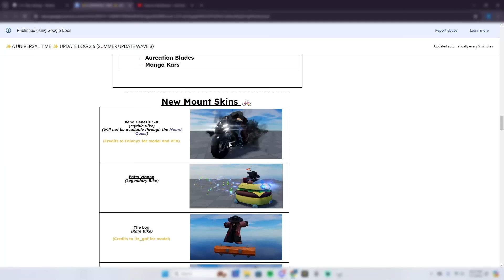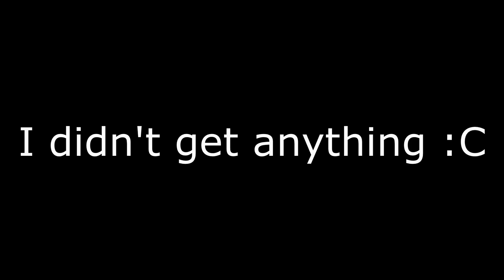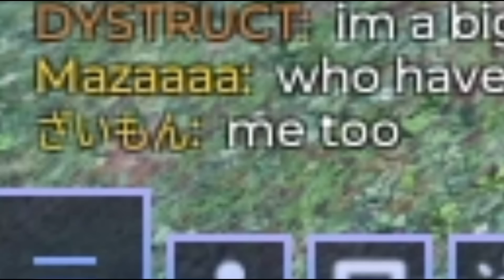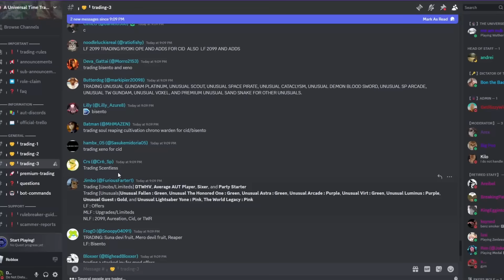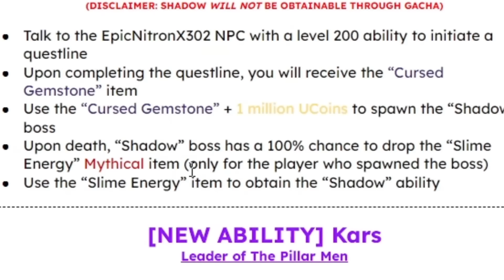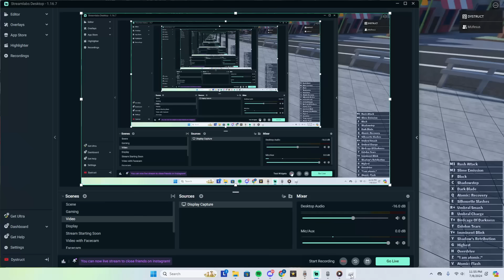Obtaining Shadow was ATROCIOUS... | A Universal Time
i am melon

Yo, please be respectful in the comments. Our melon gang should respect each other  melon to melon.